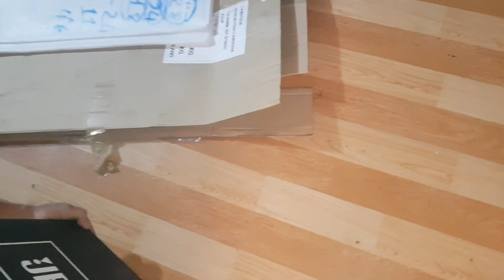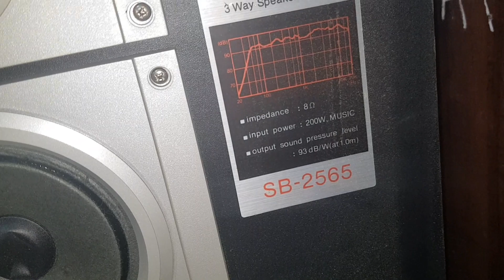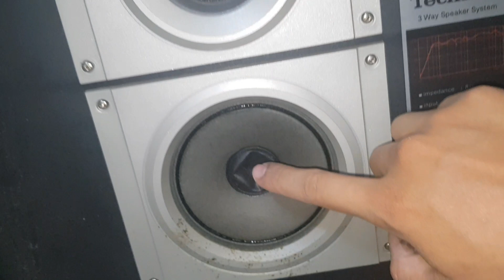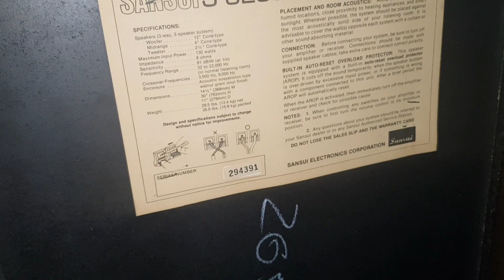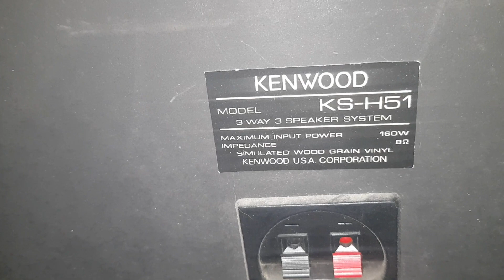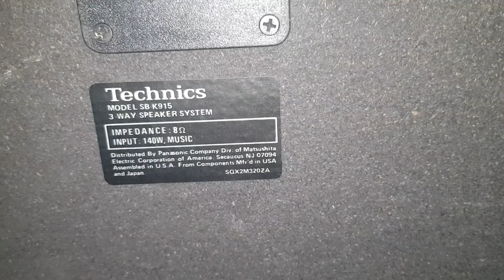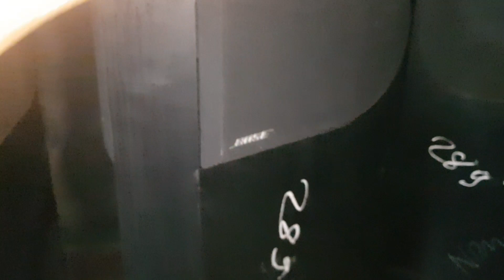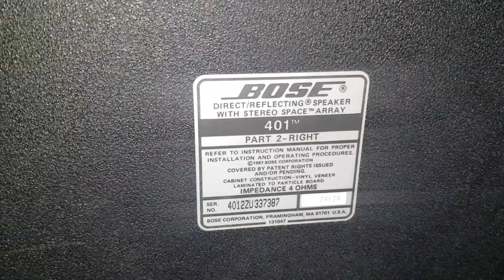Khui hàng lô loa nhật mỹ ngày 20/2/2020. Lh 0966812781